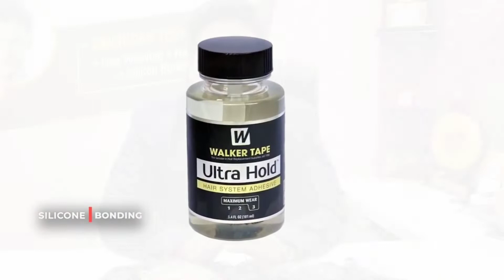Difference Between Silicon Bonding & Clipping System | For Info About the Service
Difference Between Silicon Bonding & Clipping System ? - Explained by the expert Mahendra Sahu

India's Best Hair Wig & Services in Raipur and Bhilai (Chhattisgarh) | Hair and Care Center

We offer the Best Non-Surgical Hair Replacement Solutions like – Hair Bonding, Silicon Bonding, Hair Extensions, Hair Weaving, Hair Replacement, Hair Fixing, Hair wigs, and Hair patches in India.

We specialize in making natural Wigs, Hair Wigs, Men Hair Wigs, and Women’s Hair Wigs which are delicate, luxurious, tangle free accessible in different hues and lengths.
➡️ Head Office:  Shop No.19 1st Floor, Samvat Shikhar Parisar, Rajbandha, Maidan Path, Raipur, Chhattisgarh 492001.
➡️ Bhilai Branch: 2nd Floor, Royal Enfield Ke upar, Hair and care weaving point, GE Rd, beside lotus electronic showroom, Supela, Bhilai, Chhattisgarh 490026, India